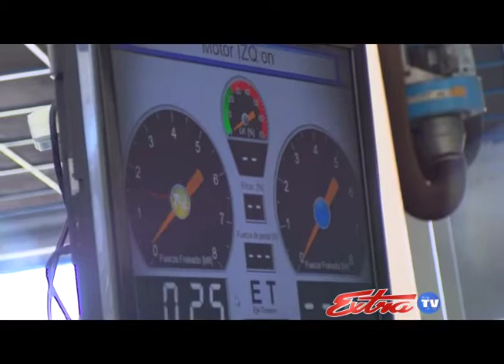Sin RITEVE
112 mil vehículos que circulan en el país no cuentan con la revisión técnica vehicular. De los carros que si asistieron sólo el 57% aprobaron en primera inspección.